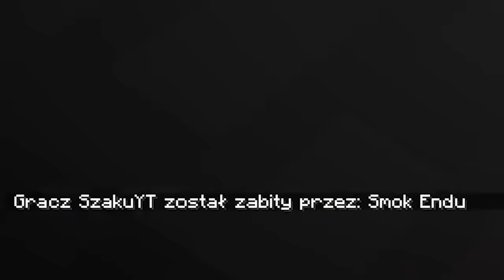Dodałem 8 NOWYCH ELYTR do Minecraft!